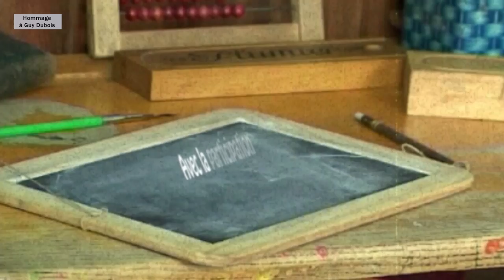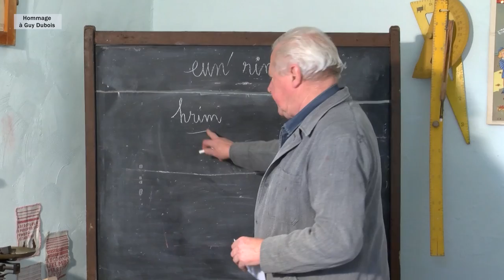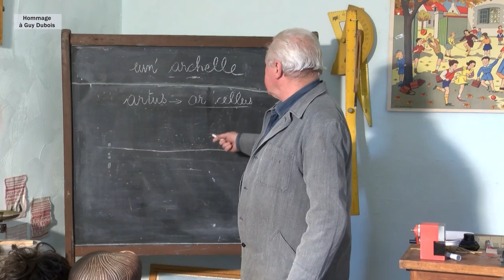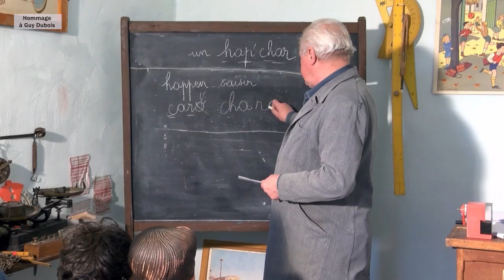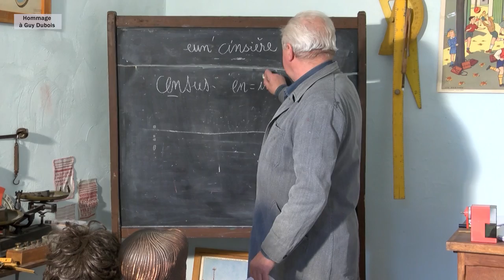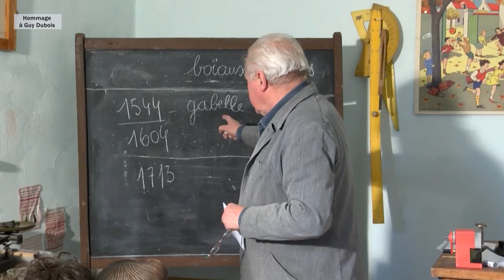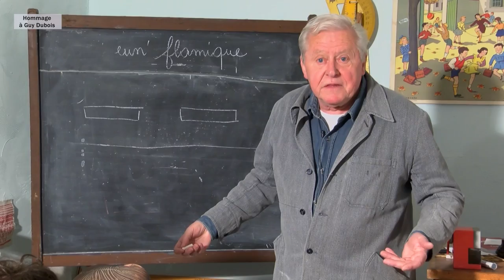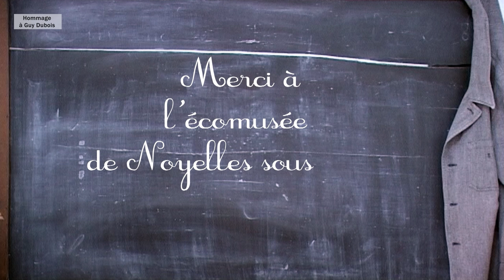Leçons de patois Guy Dubois (2013)